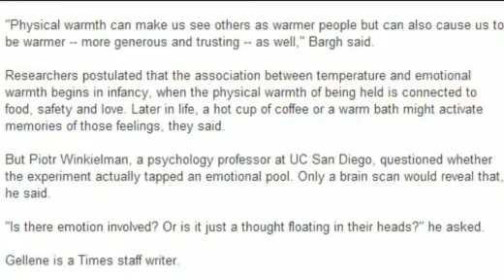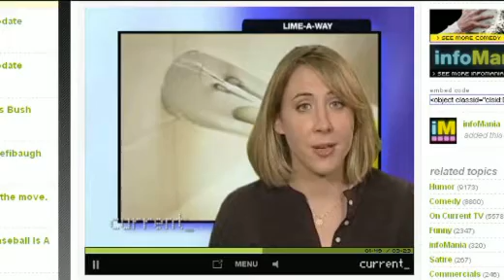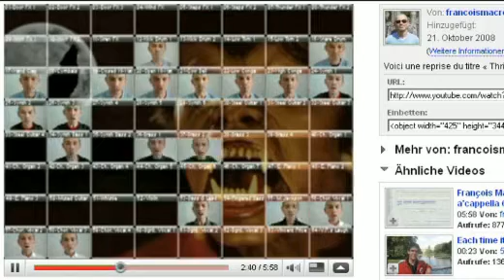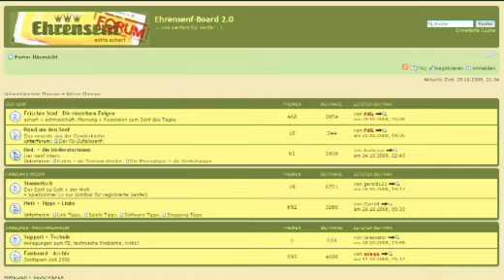Ehrensenf vom 29.10.2008